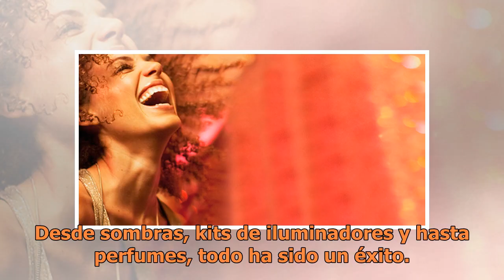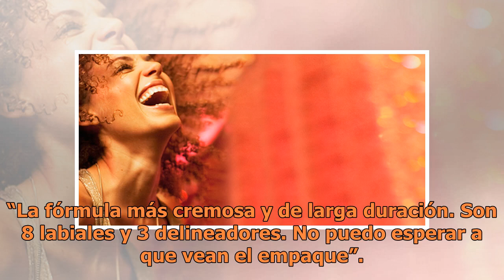¡Por fin! Kim Kardashian escuchó el pedido de sus fans y lanzará este producto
Y es que desde que decidió ampliar sus horizontes y lanzar una línea de belleza, la socialité no ha dejado de lanzar productos y con ello aumentar su gran fortuna. Todo, absolutamente todo lo que Kardashian lan...